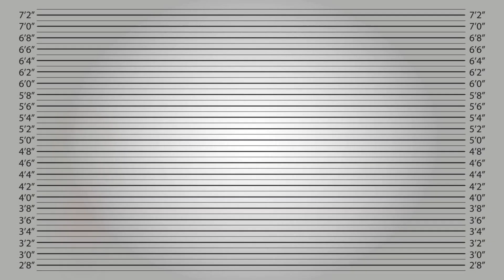Criminal Case - Pursuit: New Dawn | Case 23: Terminal Lucidity [Preview]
Iyain aja ygy 🗿

Subreklah, karena subrek itu gratis 🌹